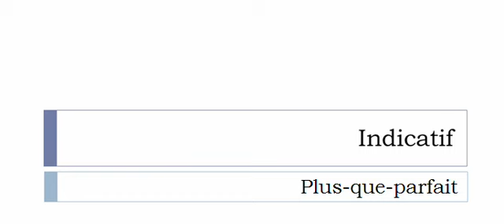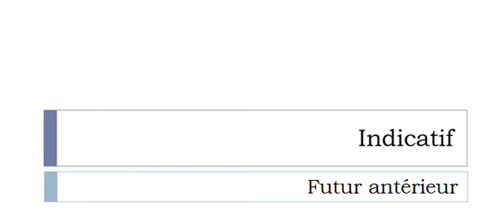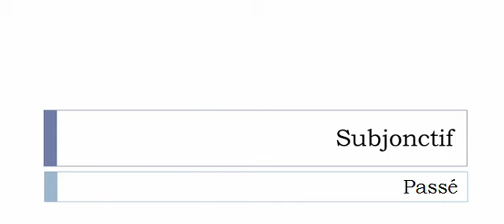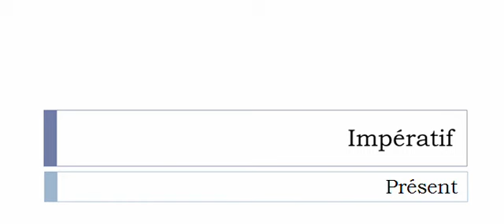الفعل الفرنسية = Stranguler